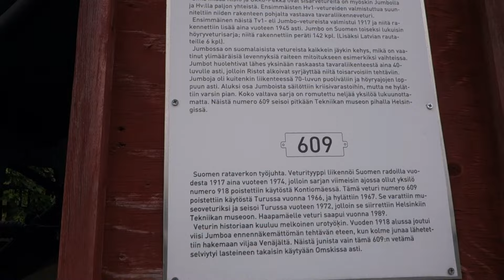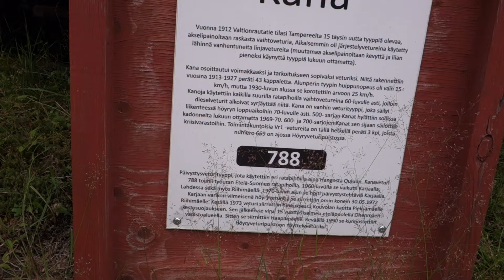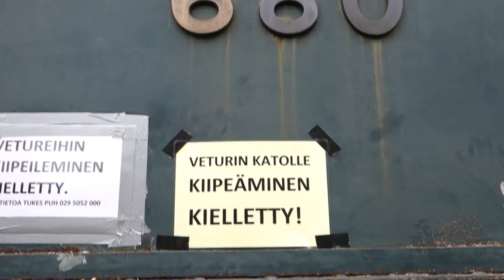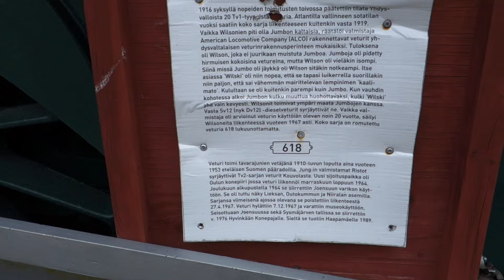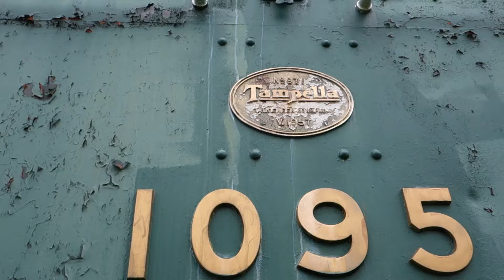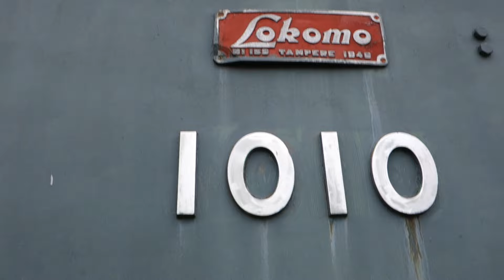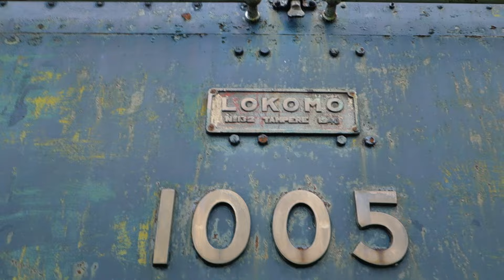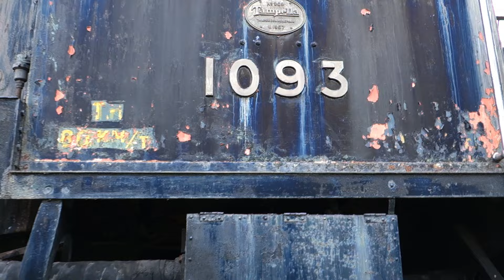No nyt on isoja koneita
Haapamäen höyryveturi puisto.Kuvattiin rautateiden mennyttä aikaa.Videolla näkyviä lampaita ei vahingoitettu kuvausten aikana ja puheosuus pitää sisällään jonkun sorttista huumorin tynkää? myös tuuli sotki ääntä ja ajatuksia.